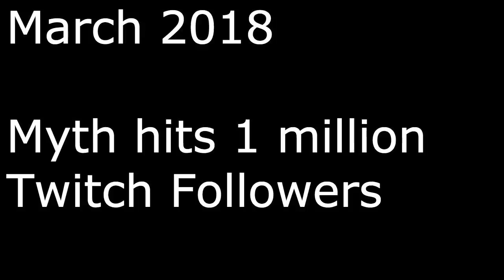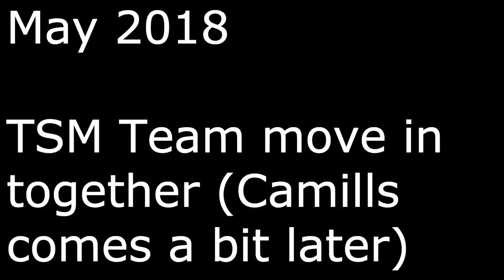Evolution Of Myth Fortnite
Over the last year, Myth has become one of the most influential streamers in the world. But how did he get to this point? In this video, we find out...

Hope you guys enjoyed! Feel free to like the video and drop a sub!